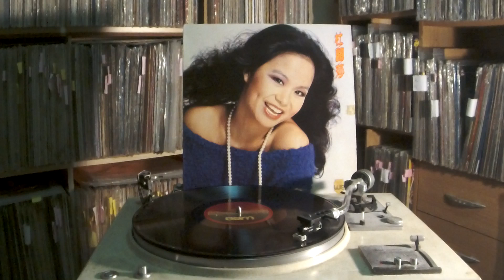杜麗莎 Teresa Carpio -- a2 珠海梟雄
WEA H 93023